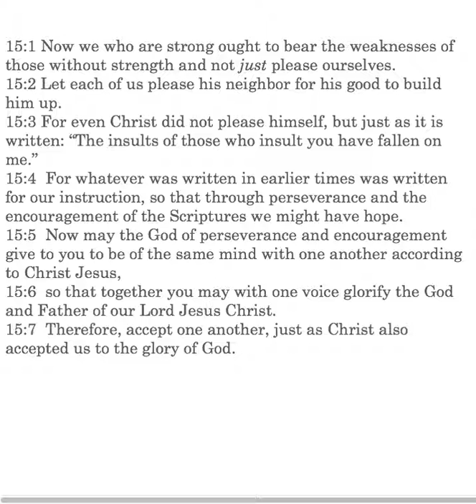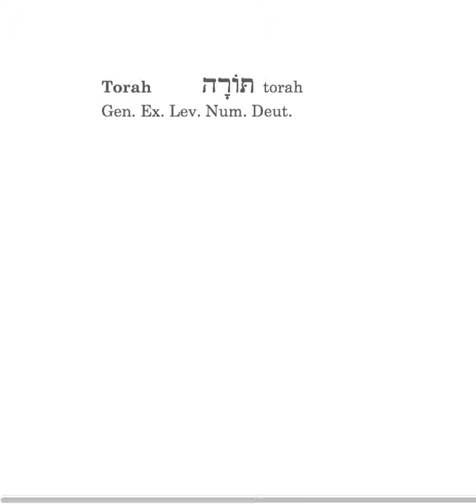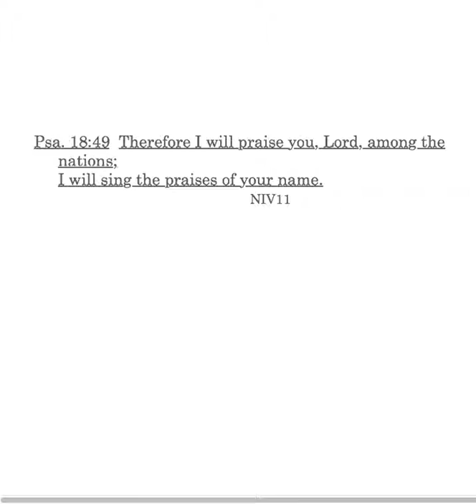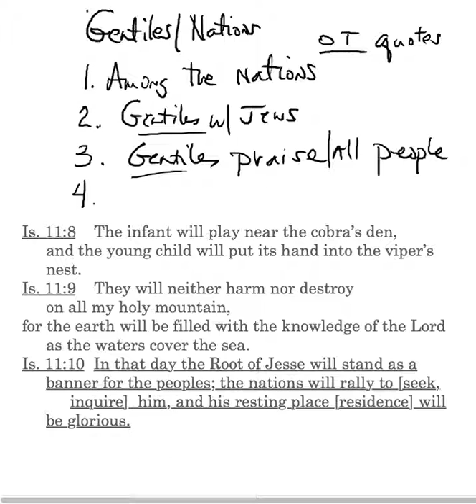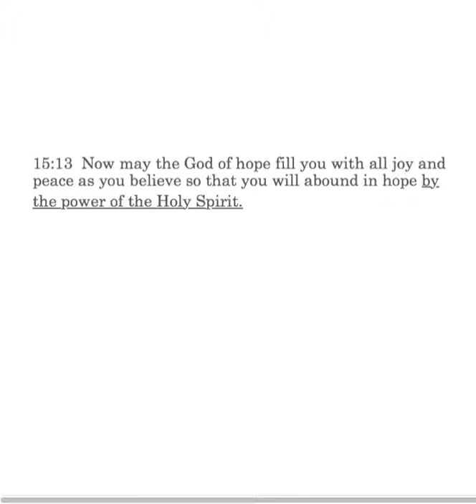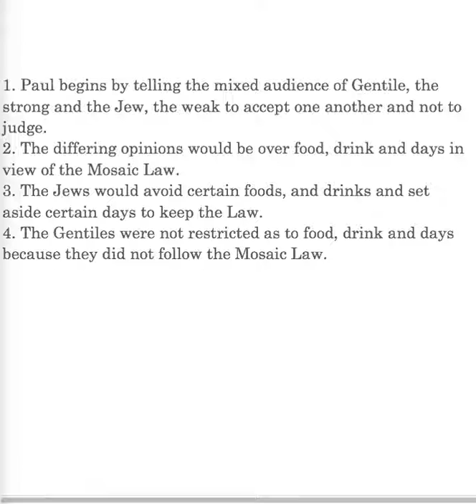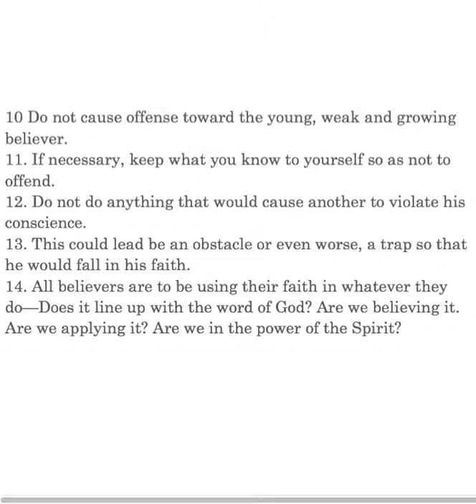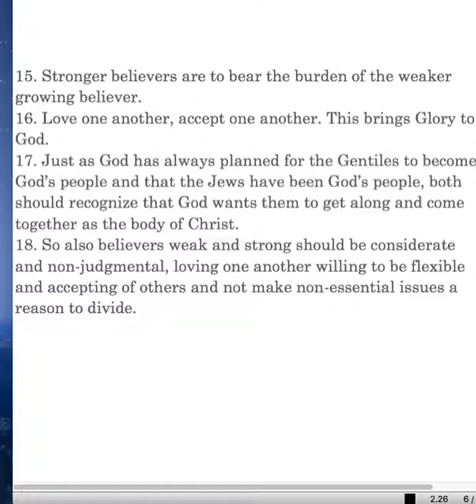CS Romans 15:8-13 Lesson 71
Romans 15:8-13: Romans 15:8-13: Christ: Servant of circumcision, Matt. 10:5-6; Acts 1:8; of the Gentiles, Gen. 12:3; Major Divisions of the Old Testament; for the Gentiles, Ps. 18:49; Deut. 32:43; Ps. 117; root of Jesse, Is. 11:8-10.